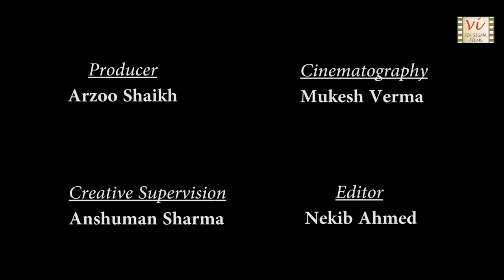Chotu | Award Winning Indian Short Film starring Shivansh Kotia | Six Sigma Films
This inspiring film directed by Aryan Shaikh is about the connection between Chotu, a child from the slums who begs on a traffic signal and a Delivery boy.. Yeh Rishta Kya Kehlata Hai ? Chotu is about a child from the slums who begs on a traffic signal and a Delivery boy who works in a low class restaurant. Story takes an interesting turn when they cross each other’s paths. Watch to find out... Chotu is portrayed by Shivansh Kotia who has won various awards & is well known in advertisement and TV Industry. This film is directed by Aryan Shaikh & also features Kundan Kumar It's Winner of COFFI Shorts - 4th Viewers Choice Contest by Six Sigma Films Subscribe now & stay up-to-date with latest Movies on our channel
ये रिश्ता क्या कहलाता है, अक्षरा की कहानी, अक्षरा का नाटक